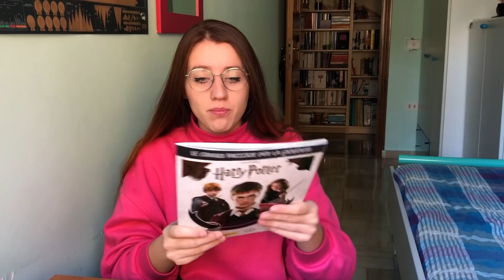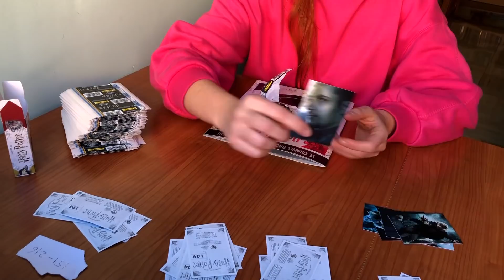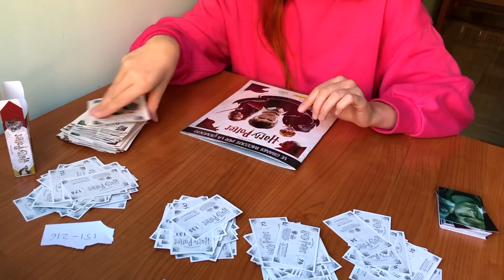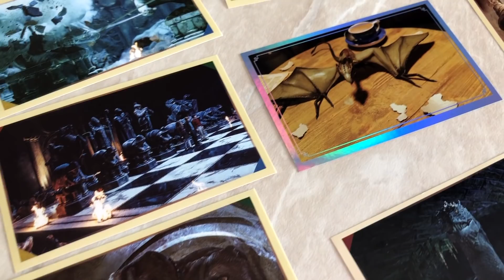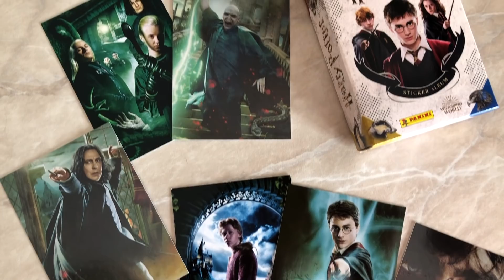HARRY POTTER: APRO 55 PACCHETTI DI FIGURINE! ⚡️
Oggi video dedicato al nuovo album ed alle nuove figurine di Harry Potter, targate Panini. L'album e le figurine possono essere acquistate in edicola e nelle cartolerie (non sono riuscita a trovare i prodotti sul sito della Panini).

Codice: MARTINAO per un 15% di sconto ulteriore, rispetto al 20% già presente con l'acquisto di due o più prodotti. Valido fino al 7 Gennaio 2020.

with love,
mmarti nao ❤︎

◆ PAMPLING:
Usa il codice ➝ MARTINA ← per un 20% di sconto su tutti i prodotti dello store (nerd t-shirt, felpe, scarpe, tazze etc..)

✸ VUOI OFFRIRMI UN CAFFE'? Puoi farlo qui
Tutto il ricavato verrà utilizzato per incrementare il mio lavoro, per comprare attrezzature migliori ed oggetti nuovi ed originali per i miei video. Non voglio farvi sentire in dover di contribuire ma, in caso anche solo uno di voi lo facesse, GRAZIE, grazie dal profondo!

✶ Chi sono ✶
Nome: Martina
Età: 25 anni
Dove vivo: Roma
Cosa faccio nella vita: Sono una studentessa di Filologia Moderna all'università di Roma, "La Sapienza"